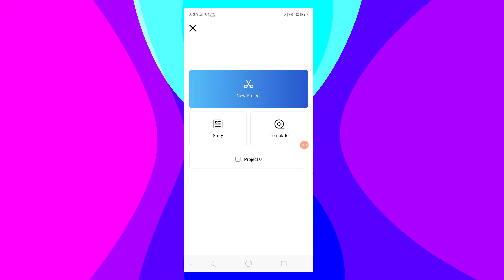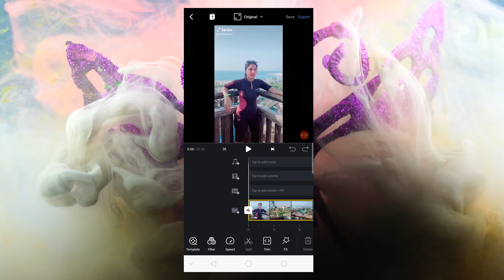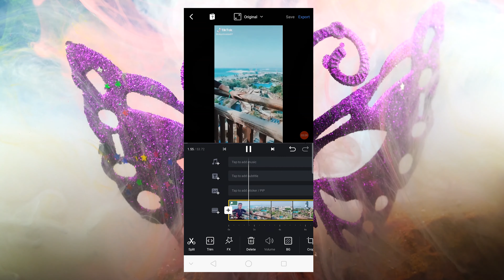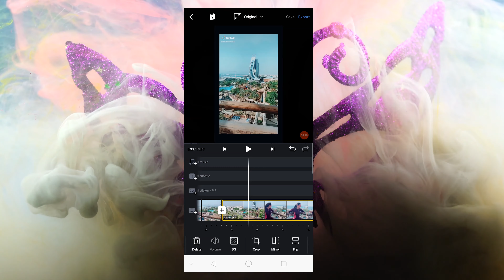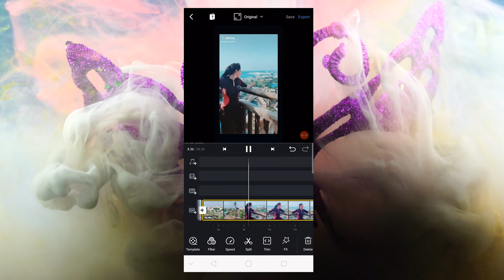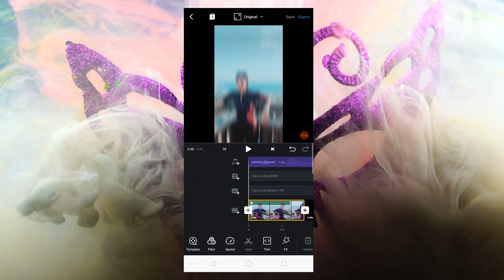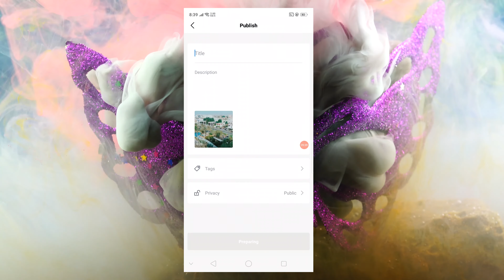Best Video Editor Andorid Apps | TikTok Video Editing Apps | Trading App | VN | UTS | (Hindi & Urdu)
As soon as I uploaded Any video, you will get the Notification.

VN, Best FREE HD Video Editor and Video Maker with all features, trim & cut video/movie/footage, blur the background and crop add music, sticker, multi-layer timeline, chroma key, green screen and video effects! Simple, but powerful as a desktop editor, VN is suitable for both beginners and professional users.

VN - top movie maker and HD pro video editor with music, helps you create a video with ease, edit video for YouTube, Instagram, Tik Tok, Facebook, Messenger, Whatsapp, Twitter, etc.

Features:

Easy
* Zoom in/out the timeline
* Tap to split, drag, delete, and duplicate video clips
* Save draft whenever you need a break

Professional
* multi-layer timeline
* Curve speed
* Green Screen/Chroma key
* Keyframe Animation
* Mask

Customize Background Music/Soundtrack
* Add your own music into VN
* Mark the music rhythm
* Support multiple soundtracks and adjust the duration;
* Free Diverse style music

Cool Video Effects
* Supports changing video speed freely
* 21 transitions between video clips
* More than 60 filters

Powerful Subtitle Tool
* Add title slides, text overlays in the timeline
* Change font, color, size of subtitles
* Adjust the subtitle duration

Easily Share and Save Original Video
* Save your original videos to your camera roll
* Instantly sharing to YouTube, Twitter, Facebook, and others with a weblink

This content is Copyright to UAE Tech Support! Legal action will be taken against those who violate the copyright of the following material presented!
My all Videos are Made of Educational Purpose.